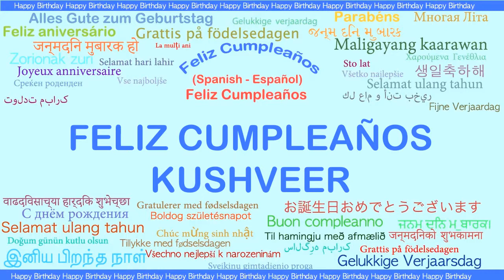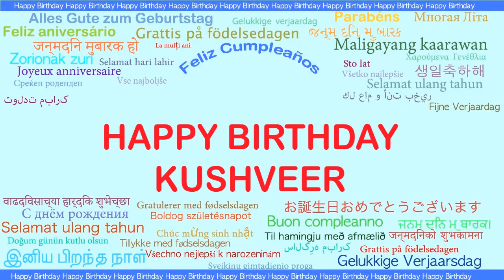Kushveer Languages Idiomas - Happy Birthday